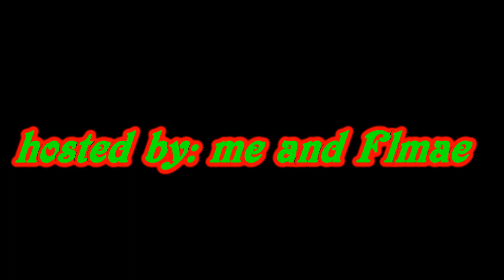Santa Claus is Running This Town collab {hosted by: me and Flame}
László Viola: (me)
(Okay, 3:01 I messed up the name a bit xd, this: Flame)
 Thanks for whatching guys and Merry Christmas and Happy new year!! :333